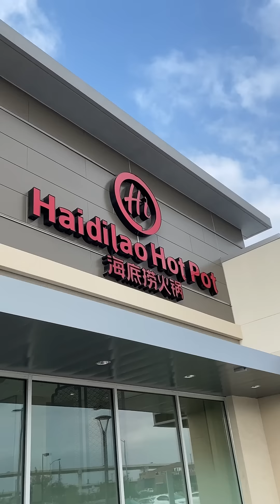Would you put these in your hot pot